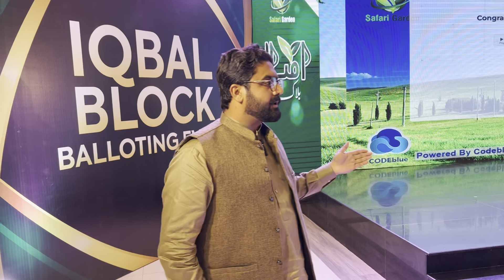Safari Garden Balloting done | Owner’s Special Message for Clients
This video is about Safari Garden Lahore.

Safari Garden is situated on Sue Asal Road off Ferozpur Road Lahore.

3,5 Marla plots available on easy installmens.

Lda Approved
minimum road 30 ft
balloting in 4 months
possession in 1 year
4 years payment plan
very minimal installments plan

You can book plot easily.